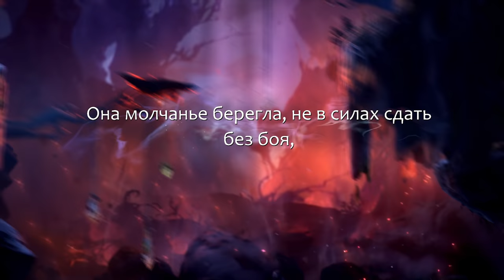ИСТИННОЕ ЗЛО НИВЕНА | Прохождение Ori and the Will of the Wisps - Серия №5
Прохождение Ori and the Will of the Wisps - маленький дух Ори не понаслышке знаком со всевозможными опасностями. Его юная подруга, сова Ку, очутилась в беде после злополучного полёта. Ори предстоит воссоединить свою семью, спасти искажённый край и узнать, что уготовано ему судьбой, — а одной храбрости для этого мало...